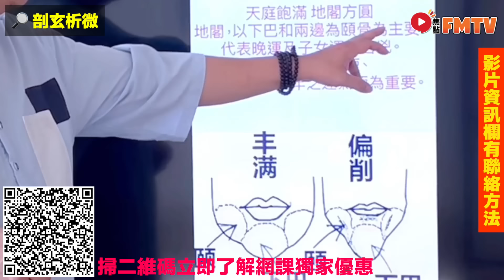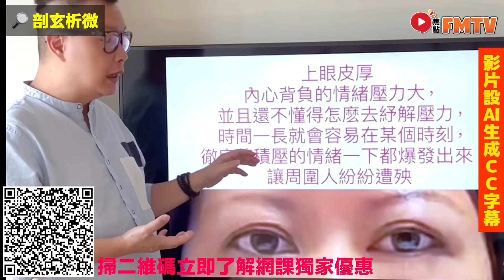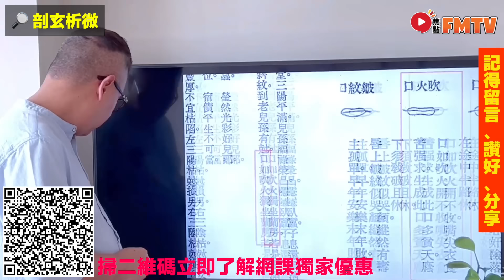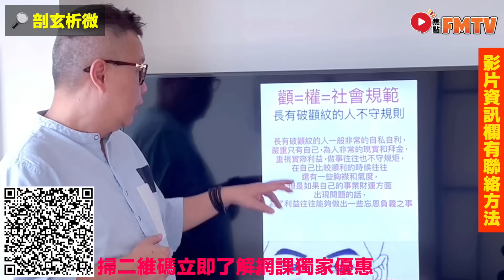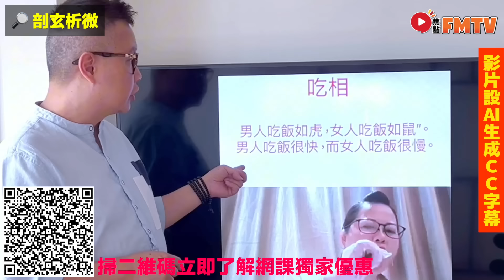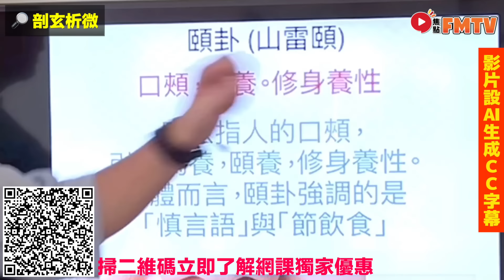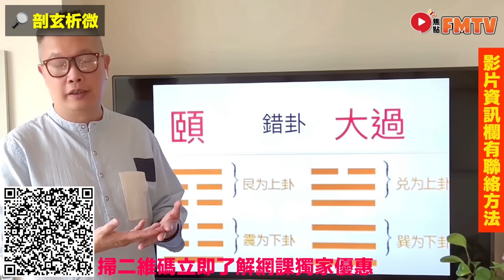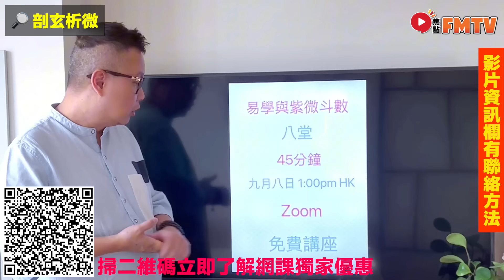樣貌決定命運！ 河馬「吃相難看」！ 女人最怕吹火咀，何伯隨時「渣都冇得剩」？ 《剖玄析微︱EP15》CC字幕︱Wilfred師傅︱面相︱面相分析︱東張西望︱FMTV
主持：Wilfred師傅 【 📲 ︱ ☎️ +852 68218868 】

🔴更多SEO關鍵字：
河馬「美國契家佬」現身！ 額頭現「照夫鏡」聰明但 剋夫，從#面相角度看新何太再嫁！ 何伯為何會相中河馬？ 《剖玄析微︱第9集》CC字幕︱Wilfred師傅︱面相︱面相分析︱東張西望︱FMTV